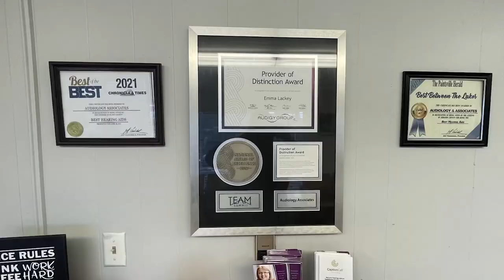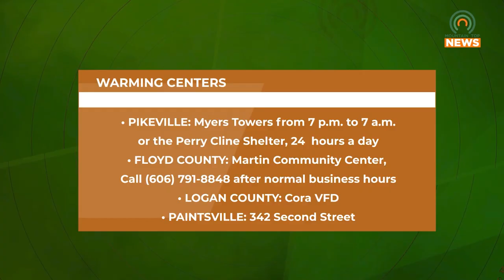Know Where Warming Centers are During the Cold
Addiction Recovery Care and the Johnson County Fiscal Court have partnered together to provide a warming center in downtown Paintsville.  It is located at 324 Second Street and will remain open twenty-four hours a day until conditions improve.